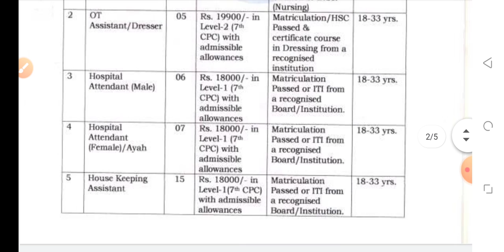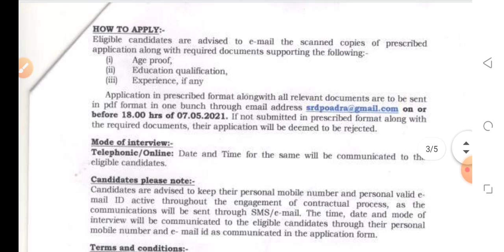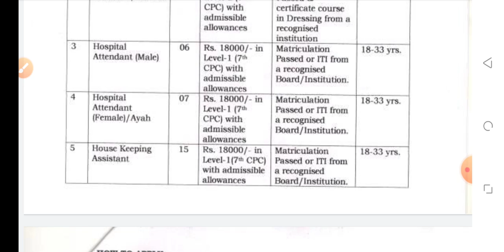नर्सिंग वालों तुरन्त फोर्म भरो गोल्डन चांस है last date है आज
BEST BOOK FOR NURSING
BEST BOOK BUY

nursing vacancies
bsc nursing
GNM
anm
nursing good news
nursing vacancies
nursing vacancies
nursing south railway vacancie
bsc nursing south railway
GNM south railway